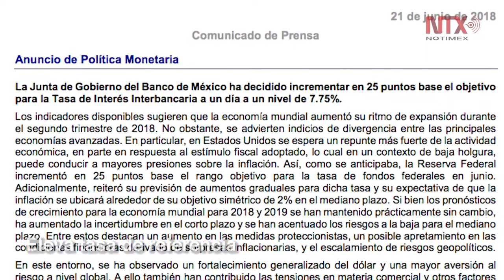Corte informativo 22 - 06 - 2018